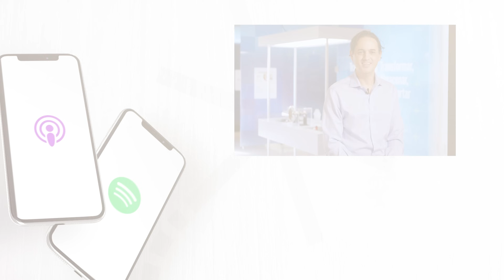Exploring Science Education with The Discovery | The Li-MITLESS ENEREGY Podcast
Empowering generations of lifelong learners, @nevadamuseum is a museum and hub for children and adults to experience science, dig deeper, think bigger, and push boundaries. Located in the heart of Reno, Nevada, The Discovery has been connecting the public with scientific inquiry and innovation since 2011.

On this episode of The Li-MITLESS ENERGY Podcast, Chief Advancement Officer of The Discovery, Patrick Turner, sits down with Dr. Denis Phares to discuss the museum's programs, initiatives, and impact on its 300,000+ annual visitors of all ages.